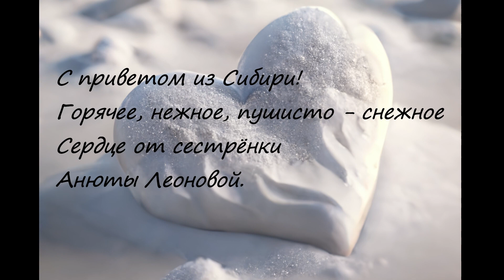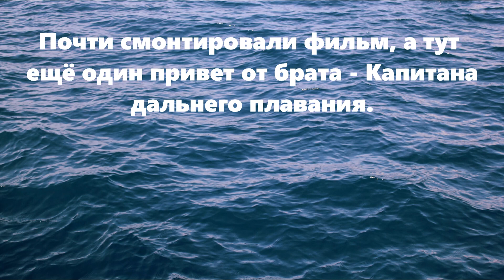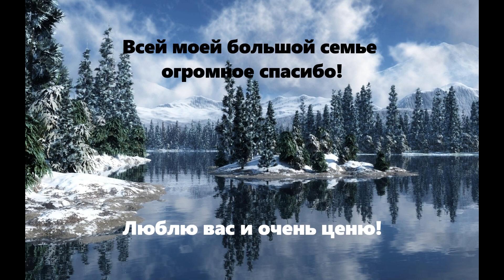С юбилеем, Вадим 50 лет!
Поздравления от всей большой Семьи!